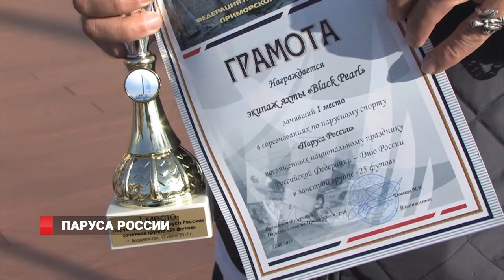Паруса России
Традиционная гонка «Паруса России» прошла накануне на акватории Амурского залива. Более 30 крейсерских яхт и несколько десятков юношеских лодок вышли на воду, чтобы отпраздновать День России. Эта гонка ежегодная, которая проходит не только во Владивостоке, но и практически во всех городах России, где присутствует парусный спорт. Однако именно Владивосток, вот уже восемь лет подряд, одним из первых дает старт массовой гонки.